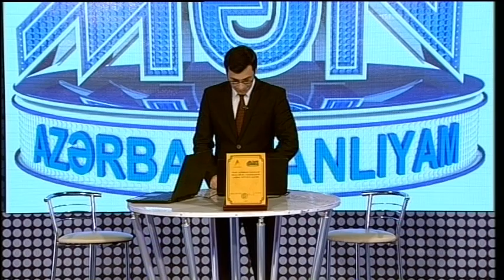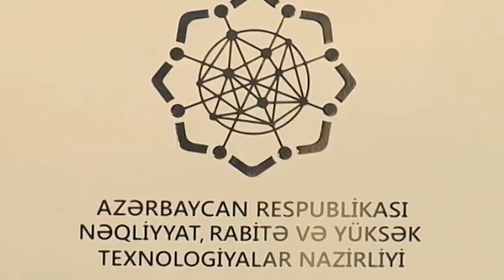Mən Azərbaycanlıyam Samux 21.10. 2018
Mən azərbaycanlıyam Samux Samux rayonu gənclər idman nazirliyi nin  Gencler idman idaresi Neqliyyat yuksek texnologiyalar nazirliyi
samux rayonu kolayir kendi samux baliq ovu 2018  berde rayonu samux kendi samux kur cayi

Playlistlər;